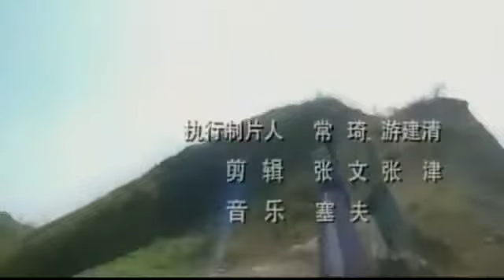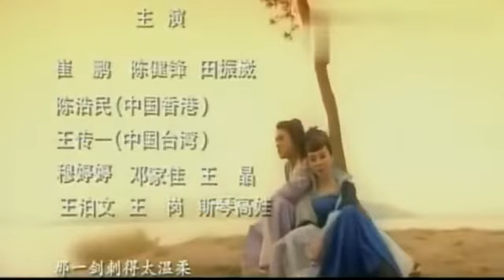香剑吟《楚留香传奇》主题曲电视剧版，颜值最低的楚留香